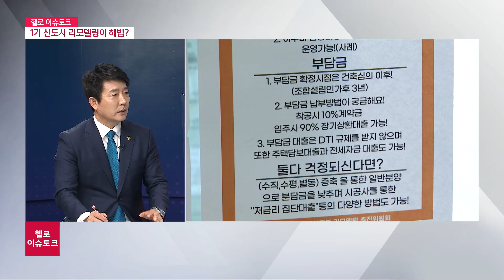[헬로 이슈토크] 노후된 1기 신도시, 리모델링이 해법?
지역의 이슈를 속시원히 풀어보는 헬로 이슈토크입니다.
중동, 일산 등 1기 신도시가 조성된 지 30년이 돼 가면서
1기 신도시 재구조화에 대한 관심이 커지고 있습니다.
내구연한이 초과되다보니 아파트 노후화가 심해져서
시민들의 불편이 큰데요.
하지만 규제가 엄격해 해법찾기가 쉽지 않습니다.
1기 신도시 주민들은 재건축보다 상대적으로 규제가 덜한
리모델링에 관심이 집중되고 있는데요.
과연, 리모델링이 해법이 될 수 있는지 짚어봅니다.
함께 할 두 분,
서진형 대한부동산학회장이자 경인여대 교수와
박정산 부천시의원 자리했습니다.